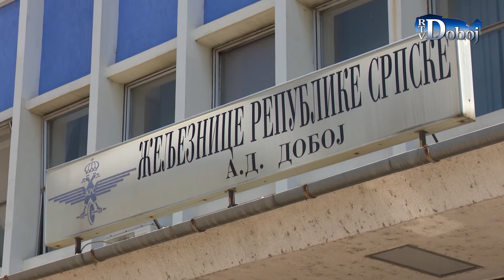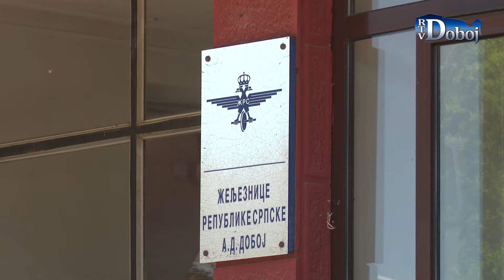Aktuelno u Doboju 3. 6. 2020.